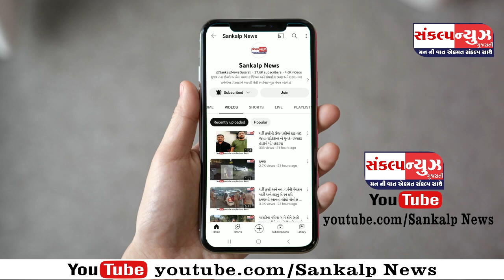નવરાત્રિના દીને દર્શન કરવા વલસાડ પારનેરા ડુંગર ઉપર જામી ભક્તોની ભીડ